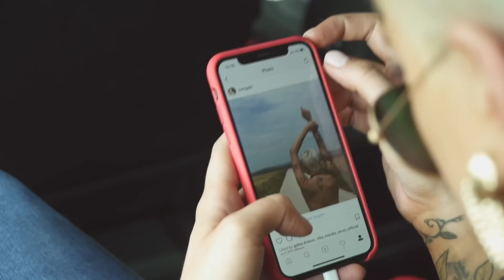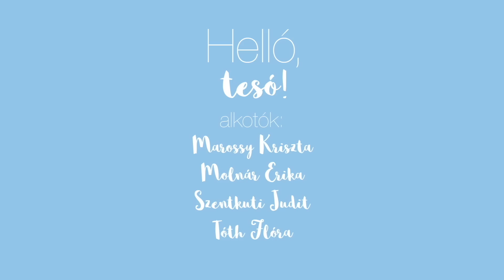Helló, tesó! – Tóth Gabi és Tóth Vera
D. Tóth Kriszta és D. Tóth András saját fejlesztésű dokuportré sorozata, amelyet a Spektrum Home csatorna megbízásából a WMN Produkció gyárt. A Helló, tesó! egy műsor testvérektől, testvérekről, nemcsak testvéreknek. A két riporter vendégei ezen a héten Tóth Gabi és Tóth Vera énekesnők. A műsorból kiderül, milyenek a Tóth lányok, ha lemennek szülővárosukba, Tapolcára. Meglátogatják a sokszor emlegetett Cuni mamát, akinél egy éve nem jártak. Mesélnek a gyermekkorukról, a különbözőségükről, a családalapítási tervekről... és persze énekelnek is.

 A Spektrum Home megbízásából fejlesztette és gyártotta: WMN Produkció

 Alkotók:

D. Tóth András
D. Tóth Kriszta
Fegyverneky Sándor
Szentgáli Csaba
Polhodzik Ádám
Iváncsics László
Marossy Kriszta
Molnár Erika
Szentkuti Judit
Tóth Flóra
Crazy Panda Stúdió

Főcímzene: Lotfi Begi